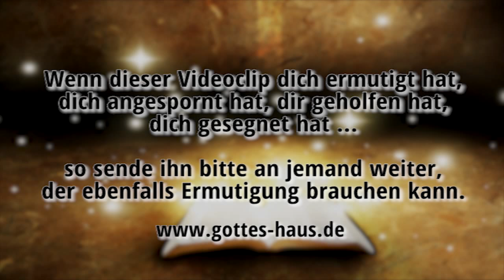Fast Food Bible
Ich glaube, dass viele Christen deshalb so besiegt durch ihr Leben gehen, weil sie zu wenig das lebendige, lebensverändernde Wort Gottes in sich tragen. Das Wort Gottes ist kein Instantpulver, das man im Vorbeigehen schnell zu sich nimmt, kein Glückskeks, kein Fast Food. Wenn du auf einem Marsch durch die Hitze bist, wirst du sicher auch nicht mit einem kleinen Schluck aus der Feldflasche zufrieden sein. Du brauchst mehr, um ans Ziel zu kommen.

Wir brauchen die „feste Speise“, die das Wort Gottes für uns hat, um in diesem Leben wirklich vorwärts zu kommen. Wir müssen wissen, wer wir in Christus sind, welche Identität und Position wir in ihm haben. Wir müssen wissen, was die Bibel über Heilung und Wiederherstellung sagt und wie wir verheißungsorientiert leben.

Das alles finden wir in der Bibel. Doch du wirst es nicht im Vorbeigehen entdecken. Du musst eine Entscheidung dafür treffen, dir Zeit für Gottes Wort zu nehmen. Beginne, Worte aus der Bibel, die dir persönlich wichtig sind, aufzuschreiben. Trage sie mit dir, studiere sie, sprich sie aus über deinem Leben, über bedrängende Gedanken und Situationen.

In einem anderen Clip haben wir darüber gesprochen, dass wir die „Verheißungen-Gottes-Sprache“ genauso lernen müssen, wie man eine Sprache lernt. Das bedeutet eben auch üben und lernen. Aber es wird sich überaus lohnend auf dein Leben auswirken.

Fanden sich Worte von dir, dann habe ich sie gegessen, und deine Worte waren mir zur Wonne und zur Freude meines Herzens; denn dein Name ist über mir ausgerufen, HERR, Gott der Heerscharen.
Jeremia 15,16